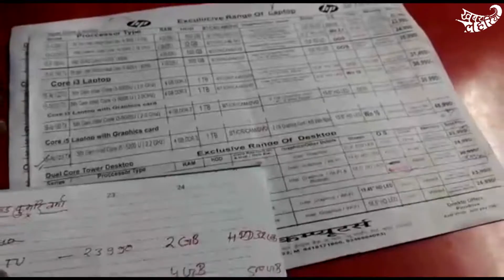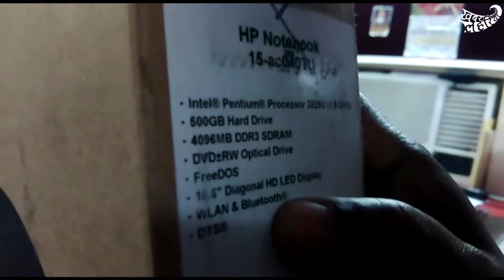देखिए टेक टिप्पणी "श्रृंखला 8" में लैपटाॅप पर टेक्नोलॉजी गुरु मीरा और कविता की रिपोर्ट